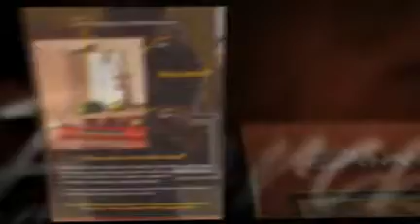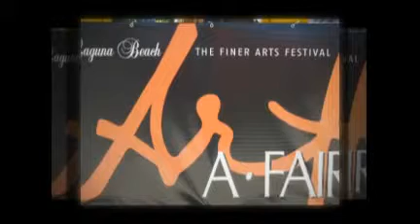THE DARCIE GAME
Solve the rebus using clues in the picture.